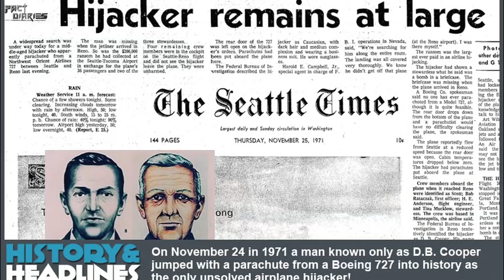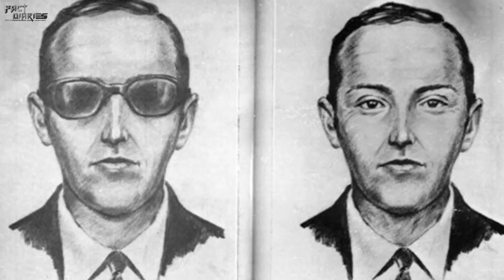II इन फोटोज की सच्चाई कोई नहीं जान सका II 10 Mysterious Photos That Cannot Be Explained. [ HINDI ]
Sometimes, despite all the shuffling behind the camera, a picture doesn’t quite come out as you imagined it in your head. And sometimes, a candid picture taken at a random moment captures a gamut of emotions in all their rawness, and turns out to be your most cherished photograph.

And then there are times when a photographer takes a picture, only to realize much later that it holds within some inexplicable, baffling and scary detail. Here are a few examples that will make you stroke your goatee.